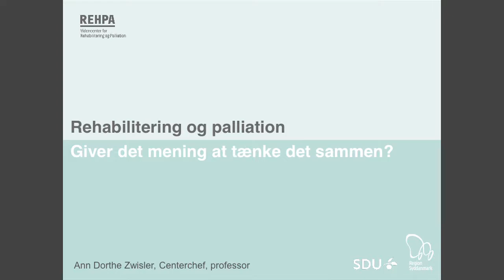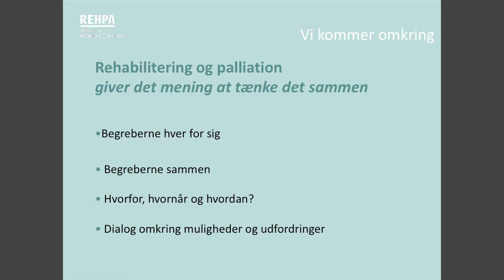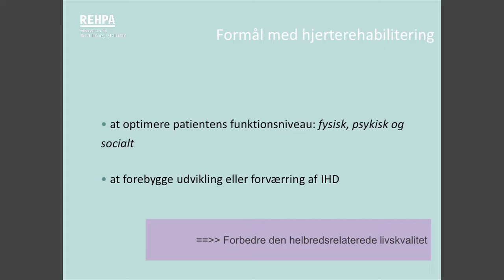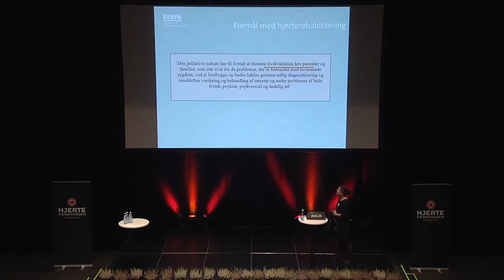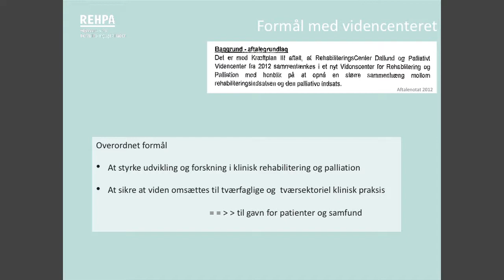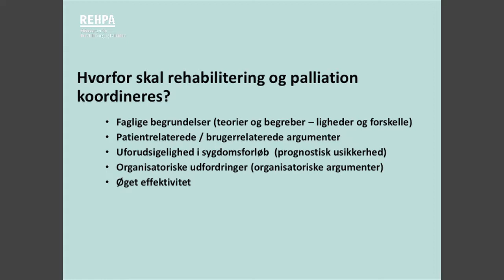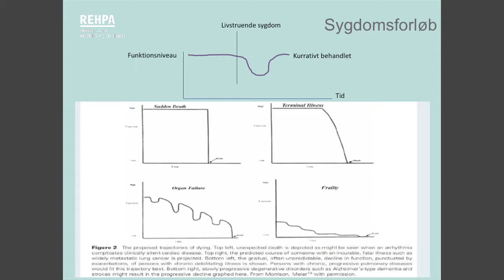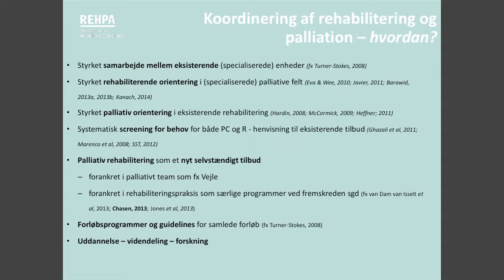Hjerterehabilitering og palliation - giver det mening at tænke det sammen?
Oplæg på Hjerteforeningens Sundhedskonference 2017, v. centerchef, professor og overlæge Ann-Dorthe Zwisler, Videnscenter for Rehabilitering og Palliation, Region Syddanmark og Syddansk Universitet